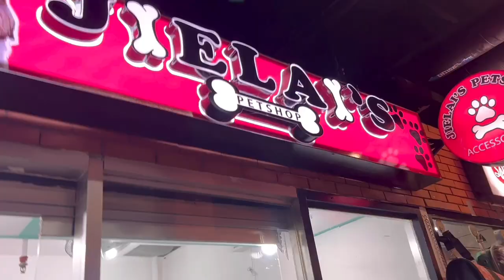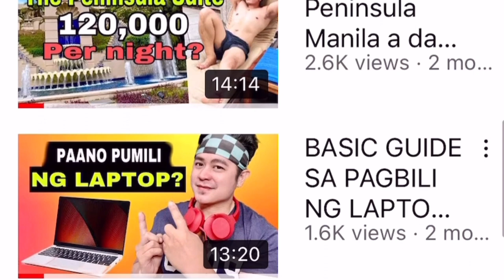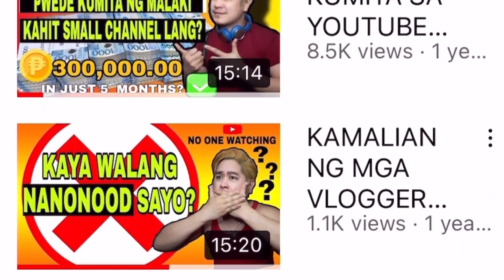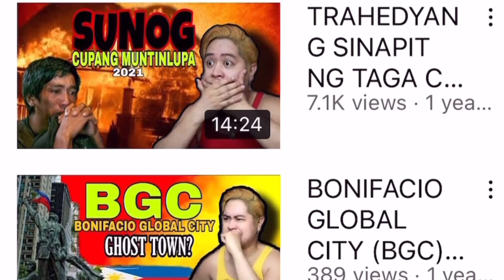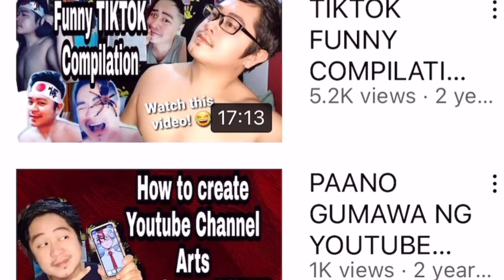Price Range ng Toy Dog ngayon? Magkano ba sa TIENDESITAS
Tiendesitas is also famous for acquiring pets. The pet village has a wide array of pet spas, parlors and sells pet supplies. “Tiangges” is also here. Kaya ano pa hinihintay nyo punta kana din ka Sakto! Para updated ka sa mga vlog gaya nito!